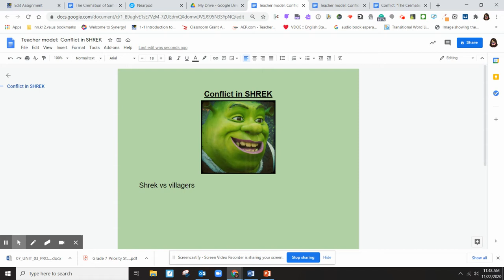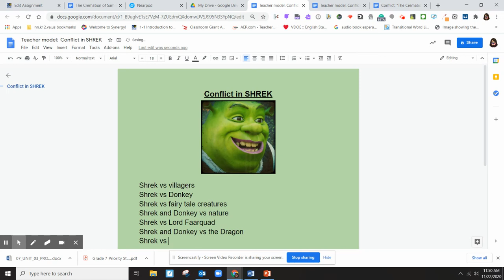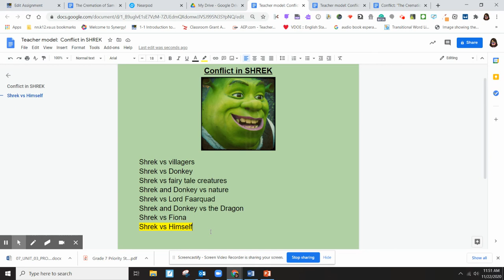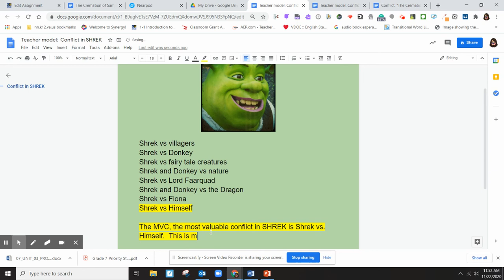MVC explanation and model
Teacher demonstration of how to work through a list of conflicts and determine which is the most important (using SHREK as the model).